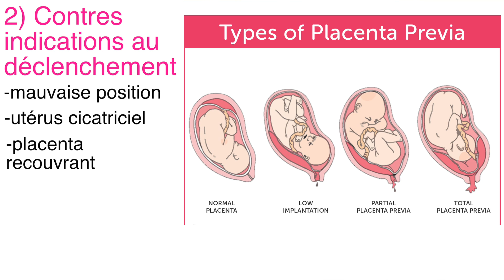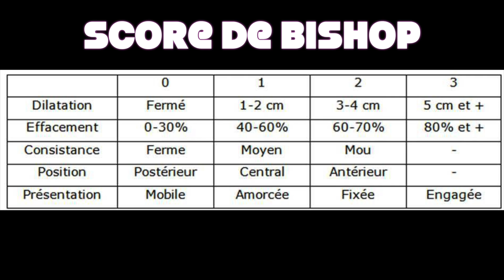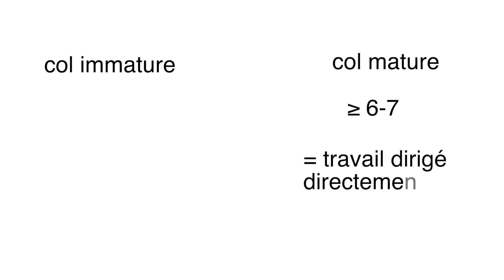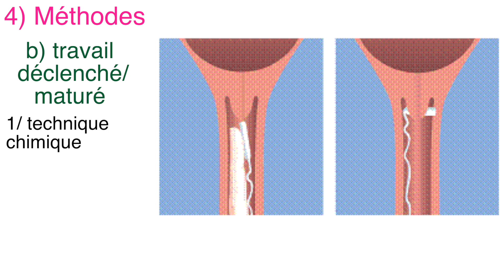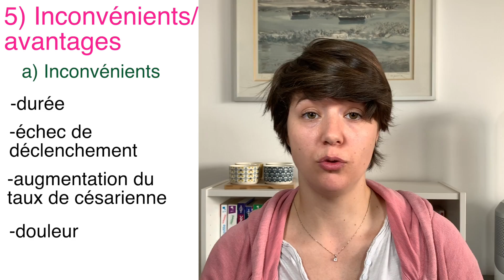Comment se passe un déclenchement? Je vous dis TOUT! [Eng sub]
Déclenchement? Maturation? Travail dirigé?

Je vous explique aujourd'hui les différences mais aussi concrètement comment se passe un déclenchement à travers:
00:00 introduction
00:24 sommaire
00:33 la définition
00:55 les contres indications
01:51 les causes
06:51 les méthodes
10:50 les avantages et les inconvénients
16:52 l'organisation concrètement le jour J
18:59 conclusion

Je rappelle que je fais ces vidéos à titre personnel. Je ne représente pas l'ensemble de la profession ni l'ensemble des pratiques. Je vous donne des informations à travers ma formation, mon expérience et mon vécu.
Message pour les professionnels: si de nouvelles recommandations sont sorties, n'hésitez pas à détailler en commentaire pour les mamans ou futurs mamans!

Musique d'intro : Music by Ilya Truhanov from Fugue